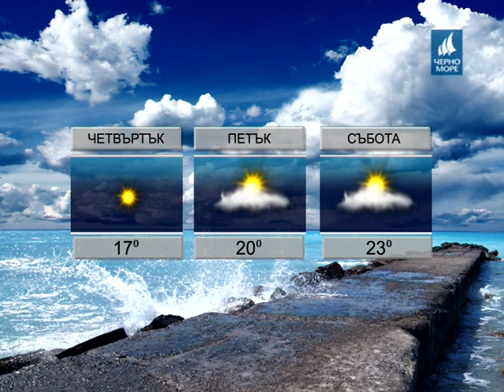ТВ Черно море - Прогноза за времето 10.05.2017г.